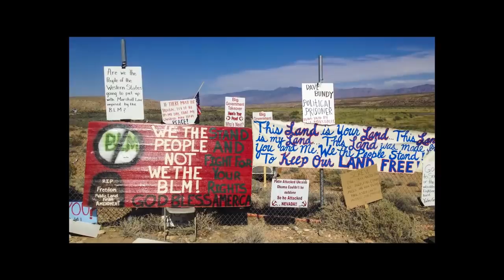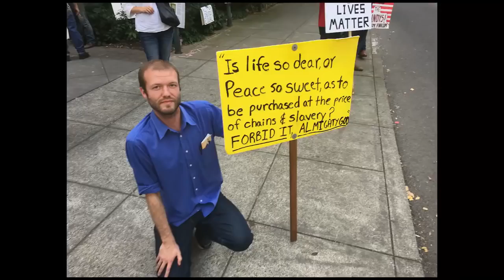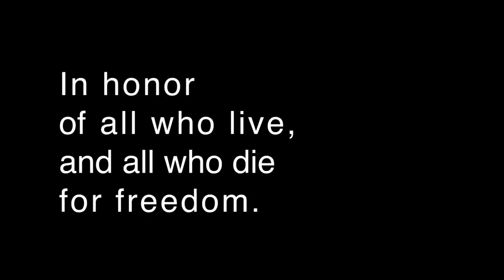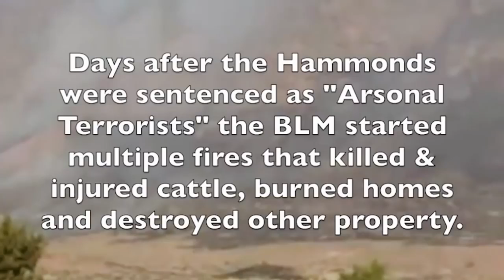BUNDY, the True Story — Official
The Bundy family has been ranching for over 140 years in the Southern Nevada desert. Since 1877. After a long legal battle, five federal government agencies tried to destroy their ranch in 2014. They put all the Bundy men and several friends in prison for 2 years without convictions. After fighting through two major federal trials the Bundy men were acquitted on all charges. Proving who the true criminal were, they returned to their families and back to ranching. This video was narrated by Ammon Bundy around 5 months into their incarceration.

To be connected with you neighbors to defend your rights, fill this form out